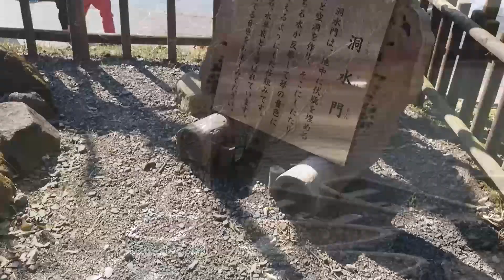公園13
関西/Kansai
894年 遣唐使停止